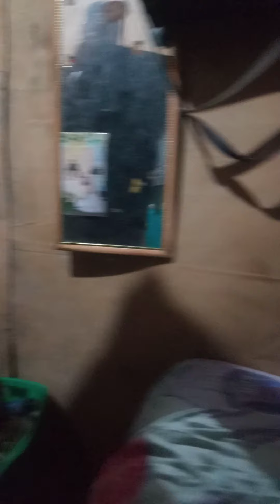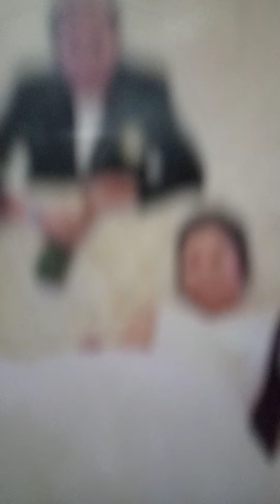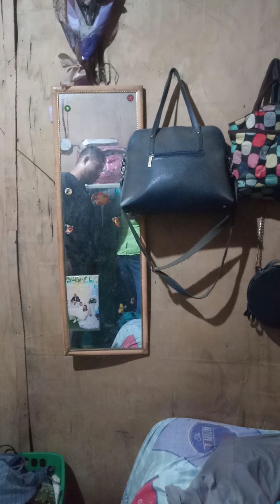Thank you Shane